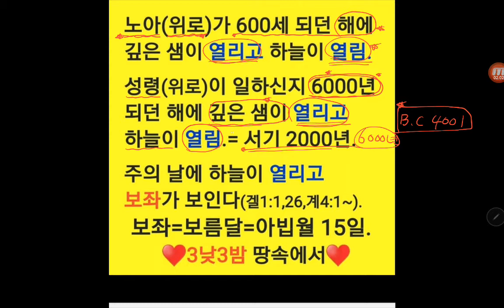노아 600세에 "하늘이 열림"=서기 2000년=6000년.